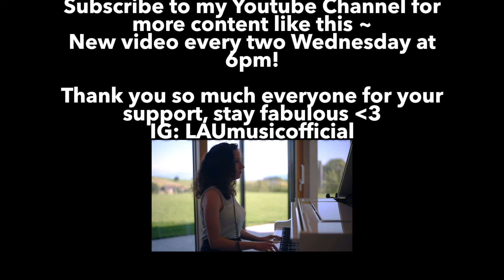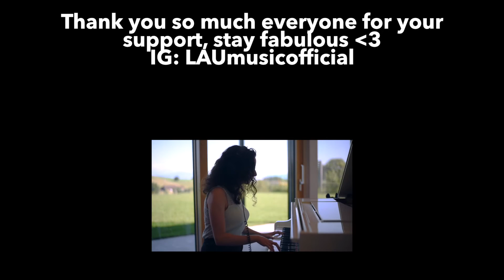DUA LIPA - PHYSICAL - Acoustic cover by LAURH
Vous avez voté pour celui-ci sur Instagram: voici mon cover de "Physical" par Dua Lipa! Enjoy ~
Mettez un j'aime, commentez, et partagez cette vidéo si elle vous a plu!
Prenez soin de vous, et restez aussi fabuleuses et fabuleux!

You voted for it on my Instagram: here is my cover of "Physical" by Dua Lipa! Enjoy ~
Take care everyone, stay fabulous!

Love only,
LAURH ❤

👑 SUIS-MOI / FOLLOW ME  👑
En 2021, rejoins le lancement du projet... LAURH